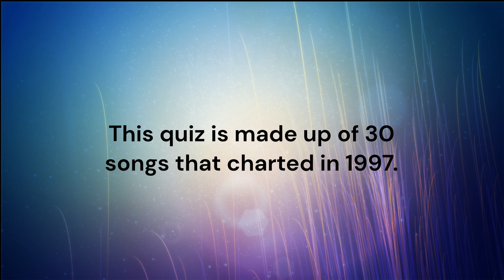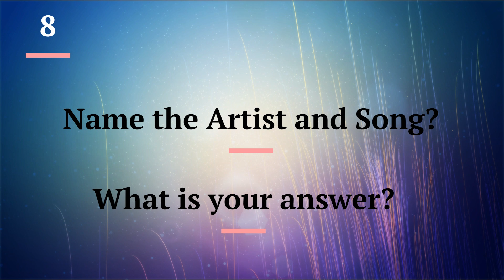Music Trivia: Hits of 1997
As featured on episode 116 of the Ascendant art podcast this trivia challenges you to name 30 songs that charted in 1997. musictrivia #1997